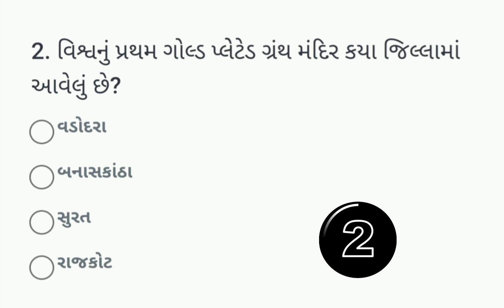વિશ્વનું પ્રથમ ગોલ્ડ પ્લેેટેડ ગ્રંથ મંદિર કયા જિલ્લામાં આવેલું છે? / world first gold plated temple